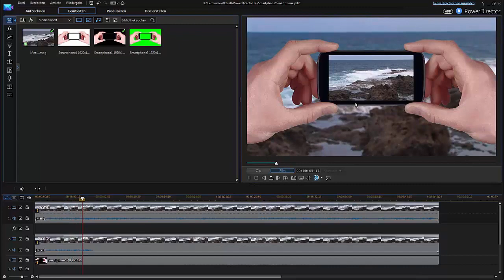Der neue Video-Lernkurs für CyberLink PowerDirector 14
Der Überblick über den neuen Video-Lernkurs für CyberLink PowerDirector 14, fast 7 Stunden Videoworkshops mit 61 umfassenden Praxis-Lektionen mit vielen Tipps & Tricks über die Gestaltungsmöglichkeiten von PowerDirector 14...